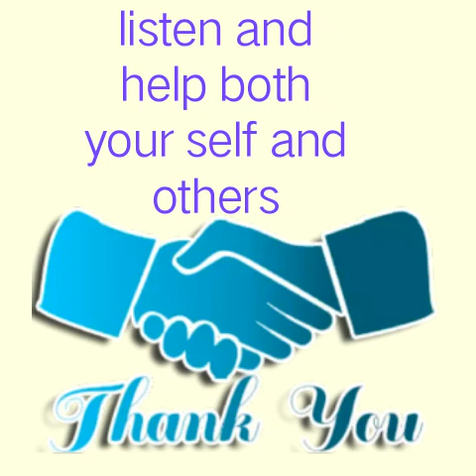BE ADVISED; BE CAREFUL WHAT TO EAT AND WHAT NOT TO EAT || PREVENT OTHER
BE ADVISED; JUST BE CAREFUL WHAT TO EAT AND WHAT NOT TO EAT || PREVENT OTHER DISEASES TOO

NB: Add to research. Do your own research too and let's help all.

Paintsiwaa's Kitchen